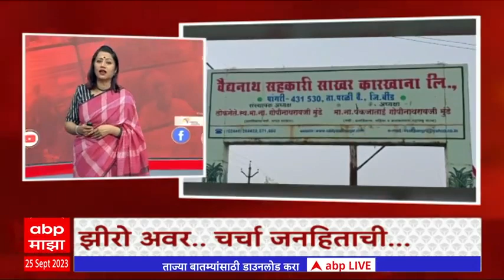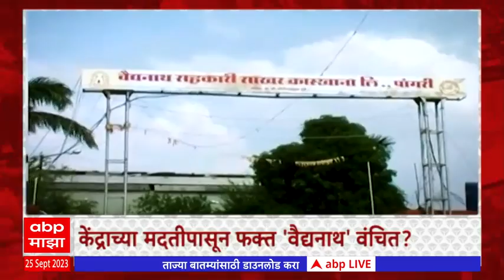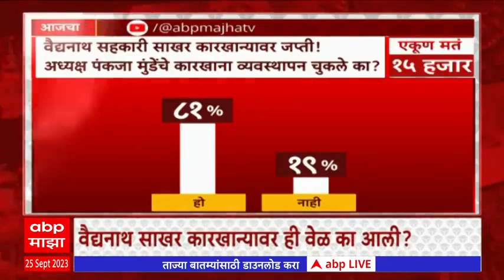Zero Hour : नागपूरातील महारपूर ते पंकजा मुंडेंच्या कारखान्यावर कारवाई झीरो अवरमध्ये सविस्तर चर्चा